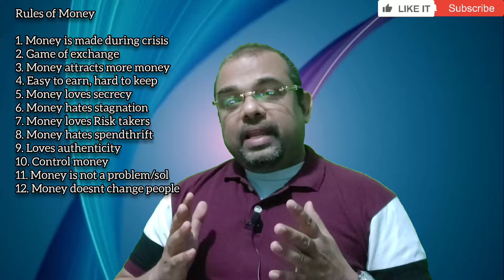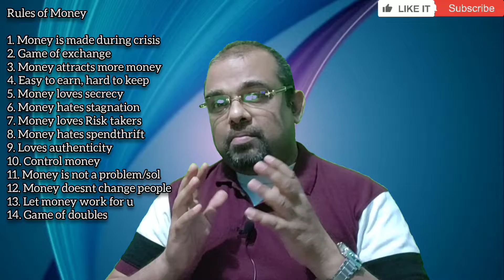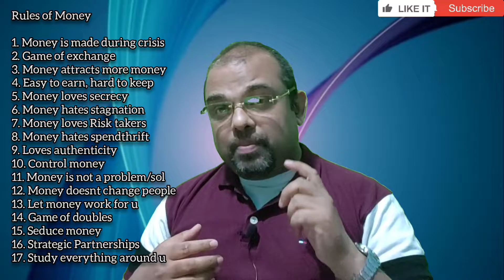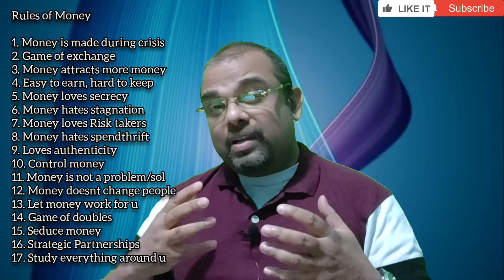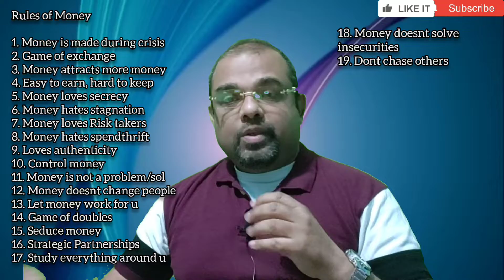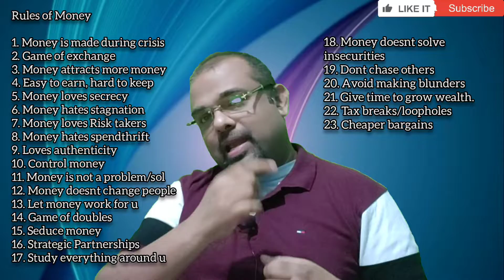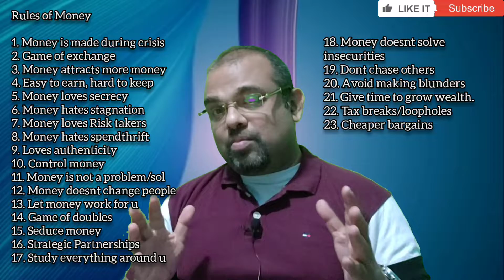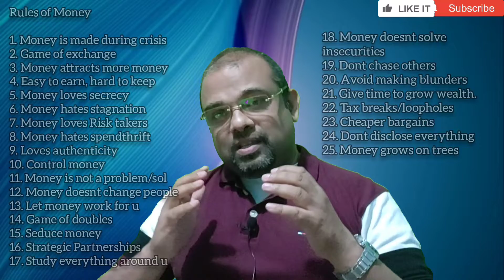Understand Money and grow your bank balance | Money grows on trees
We all know of personal finance and what to do, but all of those stands meaningless unless we know what money does and how it works.

In this video we discussed in short about
How money is made during crisis
How Money is a game of exchange
How money attracts Money
How money is easy to get and hard to maintain
Money can either be a problem or a solution
Money doesn't change people
Why it's important to let money work for you
Money is a Mind Game, a game of DOUBLES
Money loves seduction
Have strategic partnerships
How Studying your politicians, taxation, policies helps in making money.
Money will not solve your insecurities
Play your game, don't chase others
Avoid Money Blunders
Wealth accumulates overtime
Tax loopholes are made to be used
Greater bargaining power
Don't show it to the world
Money DOES grow on Trees. We have broken the myth that says money doesn't grow on trees.